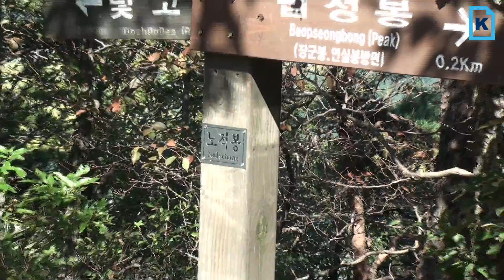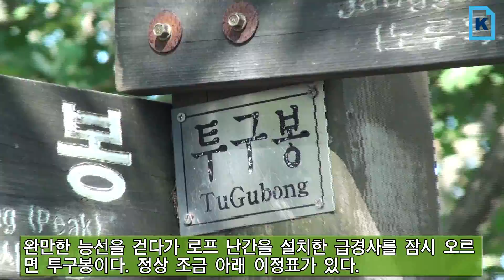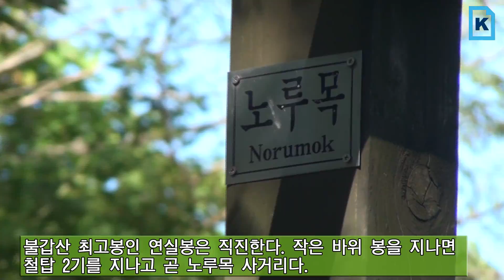근교산&그너머(Vicinity of the mountain hike, 845) 영광 불갑산(Yeonggwang Bulgapsan)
이번 근교산팀은영광 불갑산을 등반했다. (The Vicinity of the mountain hike team climbed Yeonggwang Bulgapsan, Korea, this week. Let's go to the Mountain.)